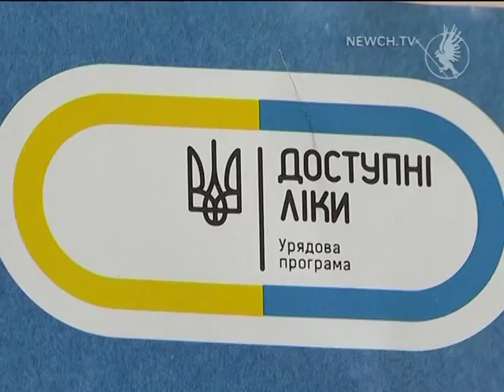Доступні ліки | Телеканал Новий Чернігів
Скільки рецептів виписали хворим на діабет?